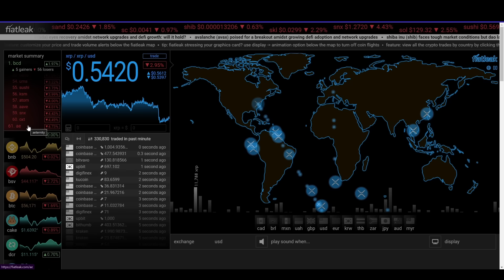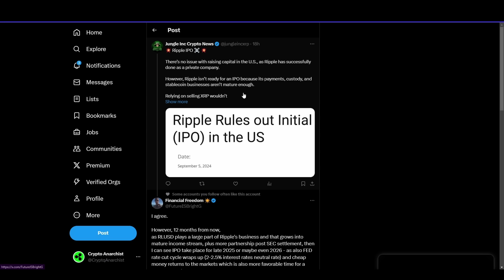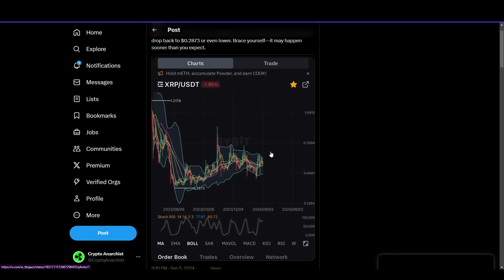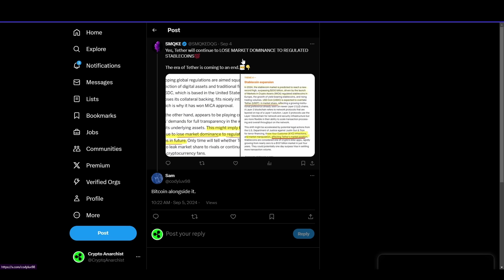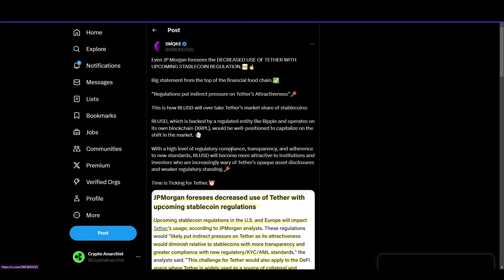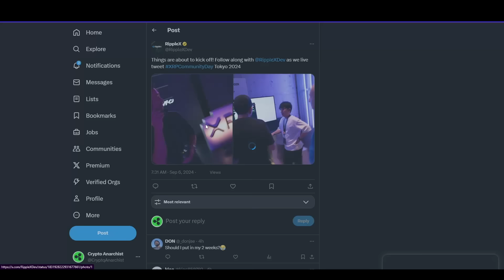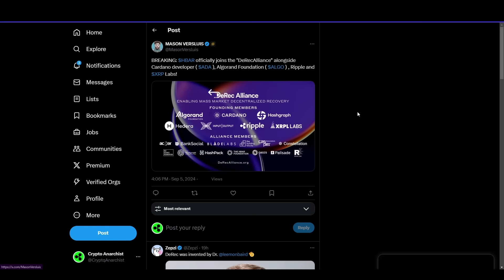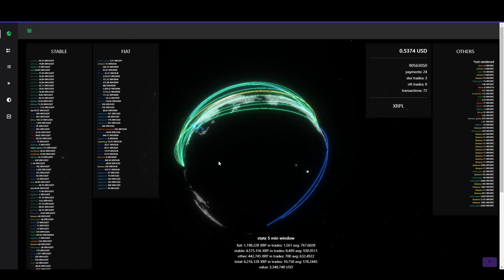💥XRP RIPPLE NEWS 💥Zahlung krass verschoben❗ Ripples Plan erklärt❗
Alles rund um Kryptowährungen, Bitcoin, Altcoins & besonders XRP: Hier findest du die aktuellsten Krypto-News, Updates und unterhaltsame Inhalte!
• Altcoins im Vergleich: Die neuesten Entwicklungen und Trends
• XRP-Marktanalyse: Tägliche Analysen und Prognosen für XRP
• Kryptowährungen für Einsteiger und Profis: Tutorials und Guides für jedes Level.
• Bitcoin, Ethereum, Solana, Ripple, USDT, Wallets
• Web3, DeFi, NFT, Blockchain
• Trading, Investmentstrategien, Diversifikation
•  Wirtschaft
Unterhaltung und Bildung rund um Bitcoin, Blockchain, Kryptowährungen, Aktien, Trading, Finanzen, Investments, Diversifikation und Dezentralisierung. Tauche ein in die Welt von Yield Farming, DeFi & NFTs mit verständlichen Erklärungen auf Deutsch – ideal für Anfänger! Bleib auf dem Laufenden mit meinen persönlichen Meinungen und tiefgehenden Einblicken zu den neuesten Entwicklungen in der Krypto-Welt.
Dieses Video und seine Beschreibung können als Dauerwerbesendung betrachtet werden. Jeder Link könnte Werbung enthalten, die den Kanal unterstützt. Das Video stellt keine Anlageberatung im Sinne des WpHG oder professionelle Beratung dar. Sämtliche Inhalte dienen einzig der Information und Unterhaltung und spiegeln ausschließlich meine subjektive, persönliche Meinung wider. Die Richtigkeit, Vollständigkeit oder Aktualität der bereitgestellten Informationen wird nicht garantiert. Nutzer sind ausdrücklich aufgefordert, sich zu den Inhalten eine eigene Meinung zu bilden und ggf. professionelle Beratung aufzusuchen.
Der Handel mit Kryptowährungen ist hochspekulativ und birgt das Risiko erheblicher Verluste bis hin zum Totalverlust. Investieren Sie nur Beträge, deren Verlust Sie verkraften können. Bitte beachten Sie, dass keine Plattform vollständige Sicherheit bietet und das Risiko von Verlusten durch Hacks oder Insolvenz besteht. Es wird daher nicht empfohlen, Gelder langfristig auf Börsen zu belassen.
Die Videos auf diesem Kanal stellen keine Kaufempfehlung oder Anlageberatung dar. Ich übernehme KEINE Haftung für entstandene Gewinne oder Verluste.
XRP Wallet Adresse für Support:
rsPyVFj8W7SzBtcWmdCwK1zNpVCnCkopJf
Udemy-Kurs für ANFÄNGER & FORTGESCHRITTENE:
SEO-Keywords: XRP Krypto, Ripple Kryptowährung, XRP Preisprognose, Ripple Investition, XRP Trading, Ripple Blockchain, XRP Nachrichten, Ripple Update, XRP News Today, XRP Price Prediction, Ripple Price Prediction, XRP Arbitrage, XRP Realistic Price Prediction, XRP Price Prediction After Lawsuit, Ripple IPO Price Prediction, XRP Price Prediction 2025, XRP Psychic Prediction, XRP Community, XRP Marktprognose, Ripple Druck, XRP Preissteigerung, Ripple Strategie, Flare Networks Integration, Krypto-Investition Wallets, Bitcoin Blockchain, Bitcoin Price Prediction, Cardano Price Prediction, Polkadot Price Prediction, Altcoin Price Prediction, New Altcoins to Invest In, Why XRP is Not Going Up, Why XRP is a Bad Investment, Crypto Profits, Krypto Trading Strategien, Kryptowährung Kaufen Anleitung, Bitcoin Investitionstipps, Ethereum Updates, Altcoins vs Bitcoin, Krypto Marktanalyse, Krypto-Community, Digitale Vermögenswerte, Krypto-Investitionsmöglichkeiten, Krypto-Finanzdienstleistungen, Smart Contracts Verstehen, Kryptowährung Trends 2024, Krypto Mining für Anfänger, Beste Krypto Börsen, Krypto Sicherheitstipps, Blockchain Anwendungsfälle, Stablecoins Erklärt, Krypto Regulierungen Weltweit, Blockchain Technologie Erklärt, Mining Altcoins Dezentralisierung Smart Contracts, Blockchain-Innovationen, XRP News Today Price Prediction, Frankfurt Stock Exchange XRP, Current Cryptocurrency News, Crypto Bitcoin News, Not Financial Advice Crypto Ripple, Ripple Stablecoin vs XRP, Meta-Verse, Eco-Minimalismus, Gen AI, Sustainable Living, Virtual Reality Trends, AI Advancements, Decentralized Finance, Web3 Developments, Green Technology, Future of Blockchain, Crypto Regulations 2025, Digital Wallet Security, Non-Fungible Tokens, Metaverse Real Estate, AI in Finance, Sustainable Cryptocurrencies